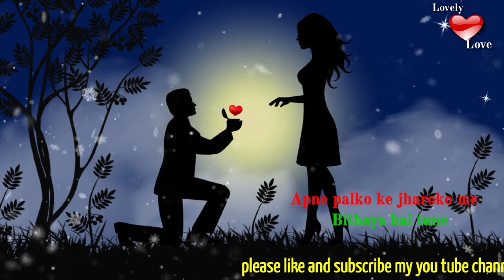Mere jeevan saathi whatsapp status